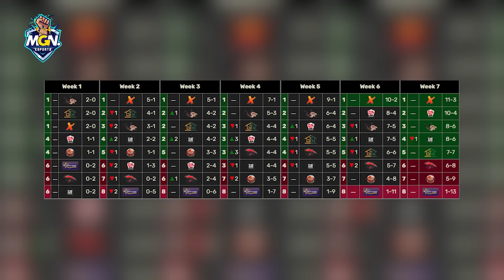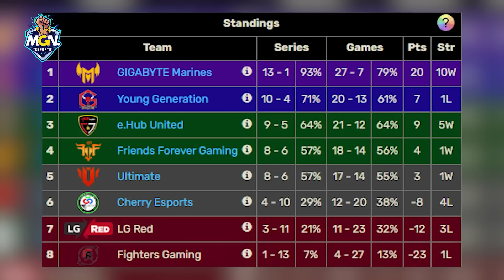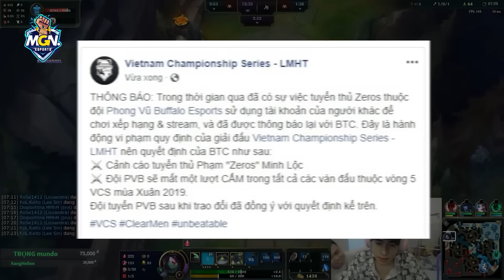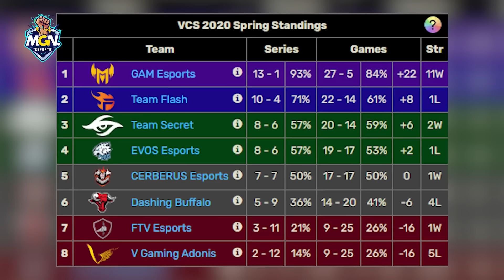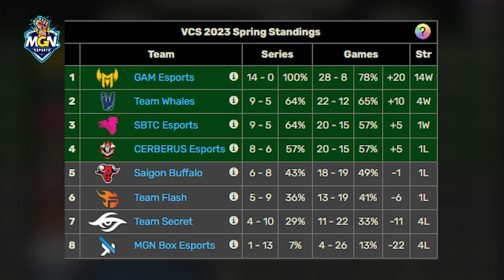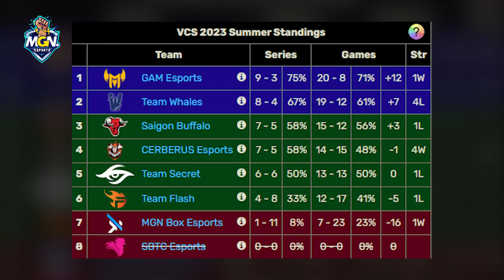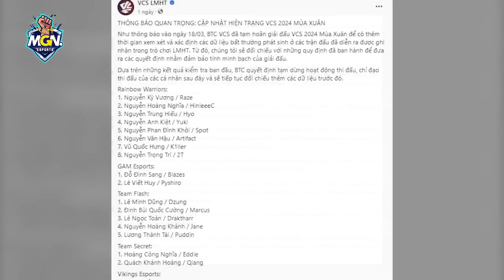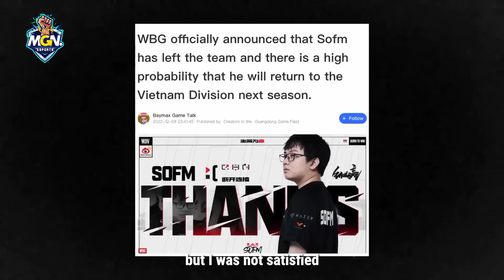Tóm Tắt Toàn Bộ 22 Mùa Giải VCS Trong 50 Phút - Tổng Hợp LMHT | MGN Esports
Trước khi nghẹn ngào nói lời từ biệt với VCS kể từ năm sau, chúng ta hãy cùng nhau ngồi xuống và hoài niệm về toàn bộ 22 mùa giải VCS trong lịch sử 11 năm LMHT Việt Nam nhé.

MGN eSports.